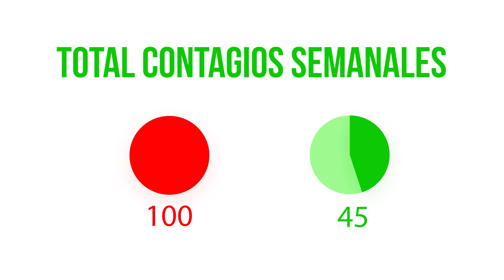FLASH BIENESTAR PARA TODOS.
Entérate de las gestiones, proyectos y buenas noticias de la administracion municipal dirigida por el alcalde Jesús Antonio Bermudez.